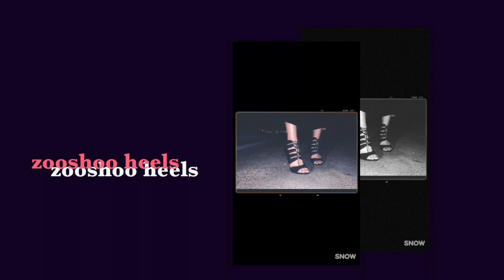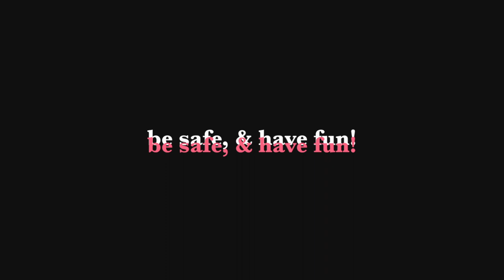New Years Eve Party Outfit Ideas🍸 Lookbook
it's almost 2018 and why not kick it off with a cute outfit! this is a simple and short video giving you some inspo for new years eve party outfits ideas! we shot this at night and i tried my best to work with the lighting with just phone lights lol! its more for aesthetic than anything so i hope you guys like it! have fun this NYE and be safe! happy 2018!

ALSO I JUST REALIZED ALMOST EVERYTHING IS FROM URBAN LOL  i just love shopping there lol!

+ Outfits
No. 1

No 2.
- urban outfitters star meshed top: i can't find it online but here's something similar!
- zooshoo boots: N/A

No. 3
- zooshoo heels: N/A